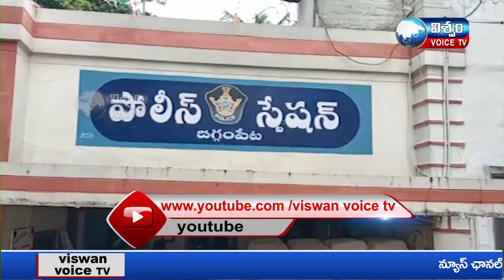viswam voice buliten || 1209-2021